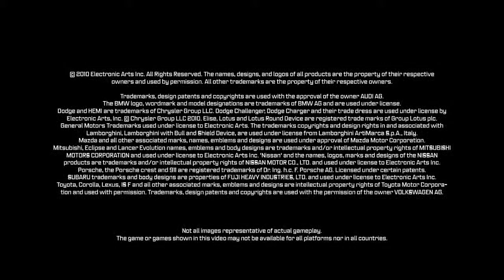nfswv dev diary2